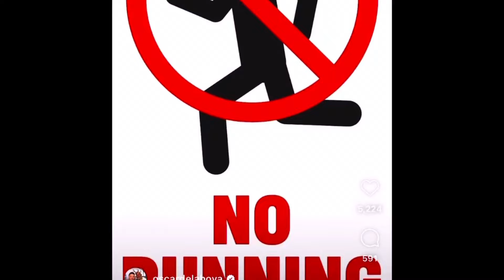🤦🏻‍♂️HE ISN’T WELL,OSCAR DE LA HOYA BLASTS EDDIE HEARN & CALLS OUT EDDIE HEAN FOR A BOXING MATCH..!